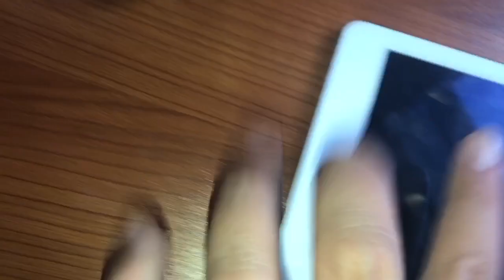An update.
im am seriesly so excited for my channel and i hope you are to. Here is a little video of what I'm currently thinking about.

also the only social media i have is youtube (obvs) and Instagram. I find Twitter so boring and negative. Snapchat i really don't enjoy the update and don't really have much use for it apart from talking to people which i can do on the phone and Instagram messages.

i also have Pinterest which is such a relaxing social media and i might get Tumblr eventually too. ~~